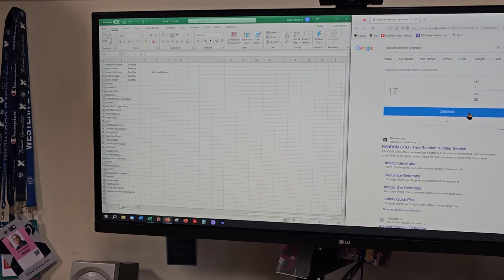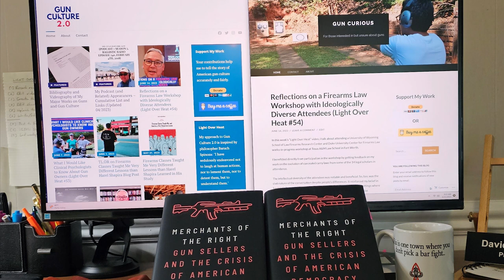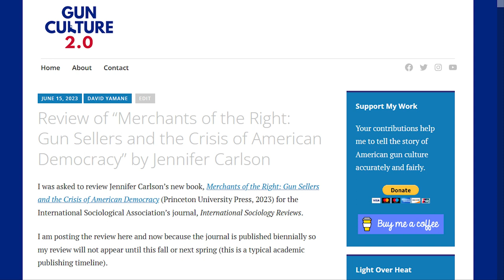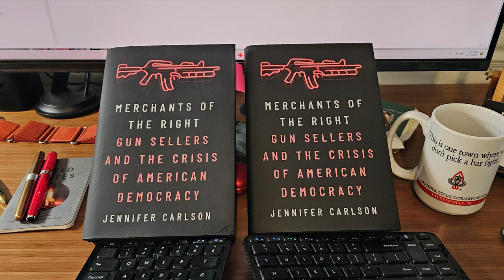Giving Away and Reviewing Jennifer Carlson's New Book "Merchants of the Right" (Light Over Heat #56)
📍 SUMMARY
In this week’s video, I give away a copy and read my review of Jennifer Carlson’s new book, “Merchants of the Right: Gun Sellers and the Crisis of American Democracy” (2023).

Please do this for “Light Over Heat” on YouTube if you found this video insightful.

📍 SUPPORT
If you value the work I am doing, please consider supporting my efforts either directly or indirectly:

Buy My Book: Concealed Carry Revolution: Liberalizing the Right to Bear Arms in America (2021)

📍 LIGHT OVER HEAT